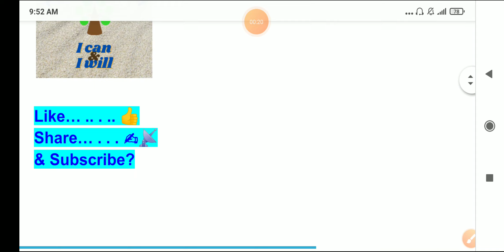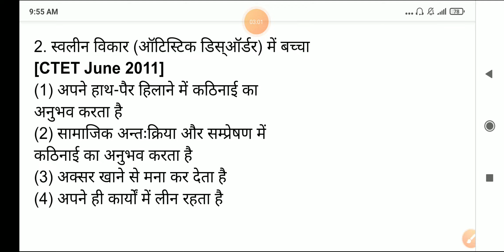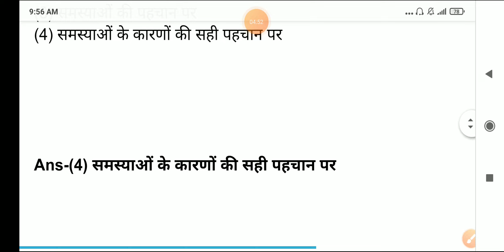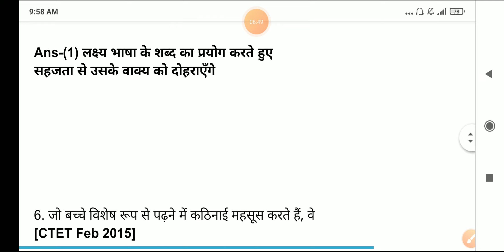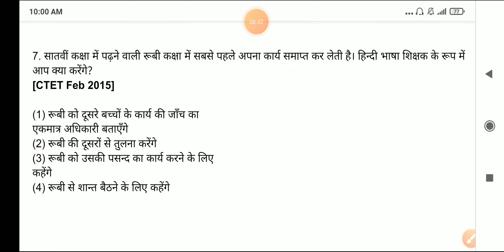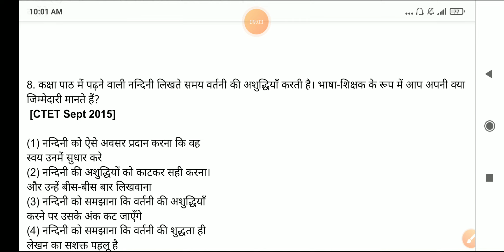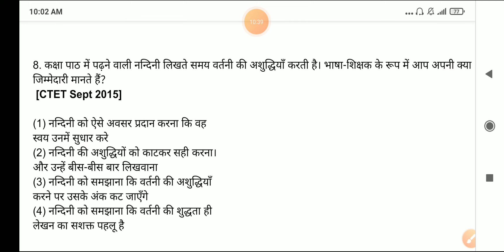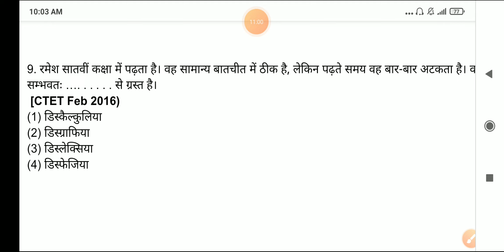Learnig disabilities(अधिगम अक्षमता), important questions, Teaching Aptitude, CDP.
This video will help you to understand the standard of Teaching Aptitude in LT exam. This video is just a revision of important questions.
As we believe "Practice makes a Man Perfect".

Lecturer screening 2021 exam questions videos link is given below.